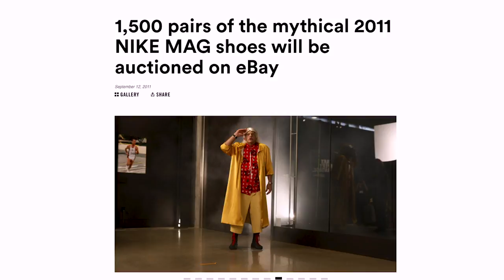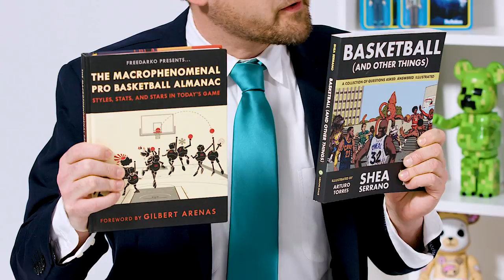Shea Serrano talks Sneakers, Movies & Other Things | History of Heat: Nike MAG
Your boy Yungwolf Blitzer AKA Yung Blizzy is back with another episode detailing historical heat on StockX. This time he’s breaking down the 2011 release of the Nike MAG and the cultural significance of Back To The Future Pt. II with New York Times Best-Selling author and Ringer writer Shea Serrano.